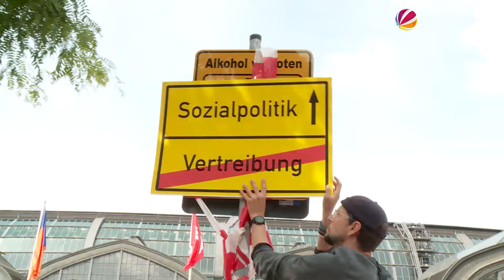Kritik an Umgang mit Obdachlosen und Drogensüchtigen in Hamburg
Vertreter:innen der Partei „Die Linke“ haben sich am Donnerstag am Hamburger Hauptbahnhof gegen die ihrer Meinung nach repressive Verdrängungspolitik von Obdachlosen und Drogenabhängigen durch den Senat ausgesprochen. In einem, zusammen mit Expert:innen der Drogen-, Sucht, und Wohnungslosenhilfe entwickelten Positionspapier, hat die „Die Linke“ ihre Kritik und ihre Vorschläge gebündelt. Das sechsseitige Positionspapier soll als Grundlage zur Diskussion zum Thema „innerstädtische Verdrängungspolitik“ dienen.